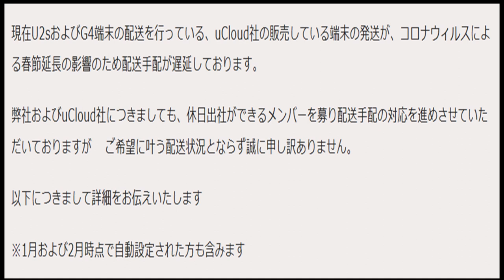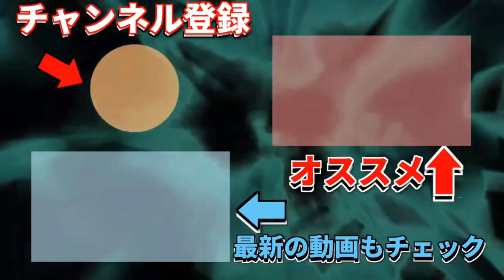Mugen WiFiを頼んでみたら